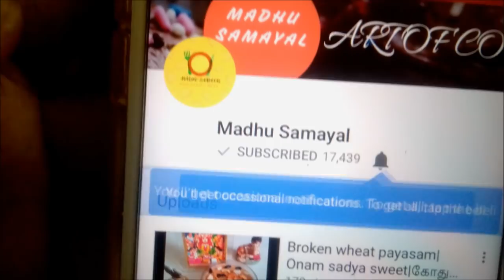Macroni in indian style | Easy and tasty Pasta variety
Macroni is a pasta variety which is easy to cook in few minutes